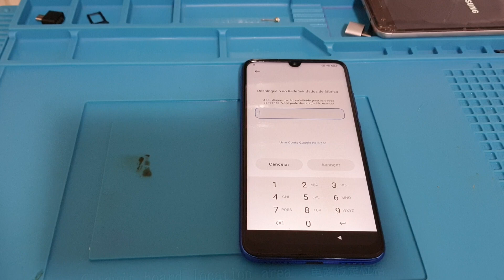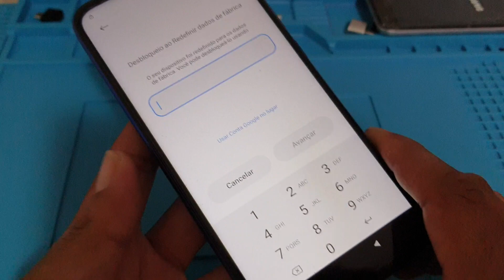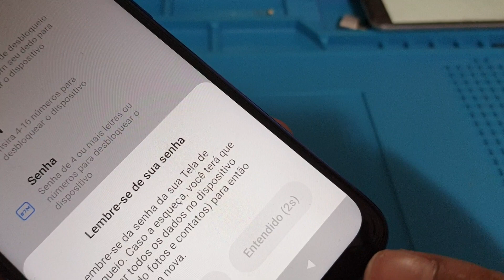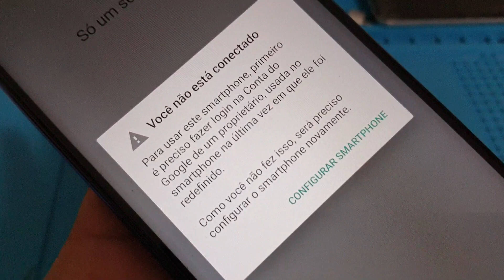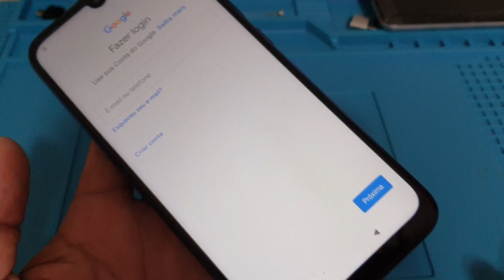desbloqueio conta Google Redimi note 7 atualizado bonito e gostoso Android 9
como remover conta Google redmi note 7 sem PC